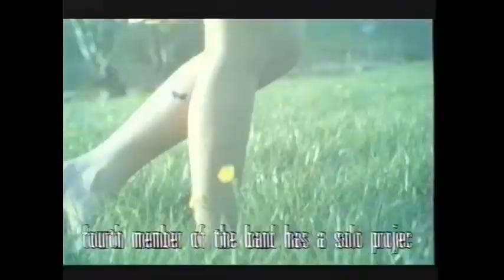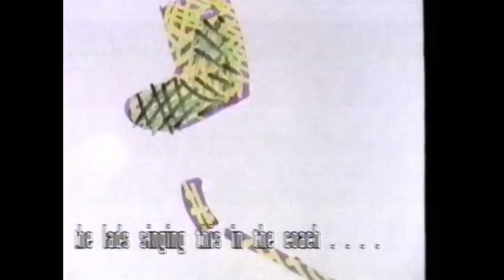The Ozone: New Order. 1990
Any Crane from the BBC's Ozone interviews the members of New order.